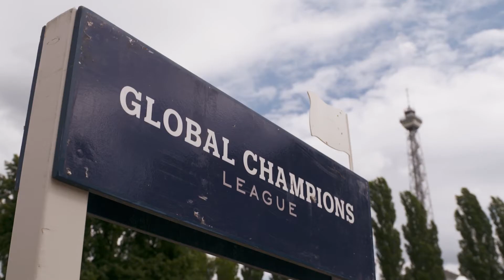Global Champions League 2017 - Berlin Sport Report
The 11th round of the Championship circuit saw Berlin join the glittering calendar of destinations and it proved to be a popular debut. Crowds packed the picturesque location, lining the grassy banks and filling the grandstands - the natural amphitheatre set up giving fans a perfect view of the arena. The course was big all the way, with a galloping blind corner to finish. A tight turn back to an imposing wall featuring the Brandenburg Gate, and a treble combination featuring a gappy vertical in, and wide oxer out, threw in a few tests for the ride and horse combinations in the unusual oval-shaped sand arena.